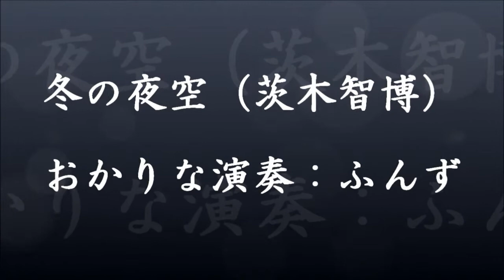冬の夜空 おかりな演奏（神戸ルミナリエ2015）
茨木智博さん作曲「冬の夜空」をオカリナで演奏してみました。
映像は、先日見てきた神戸ルミナリエ2015です。
残念ながら、噴水広場のイルミネーションが悪天候で倒れ撤去した後です。